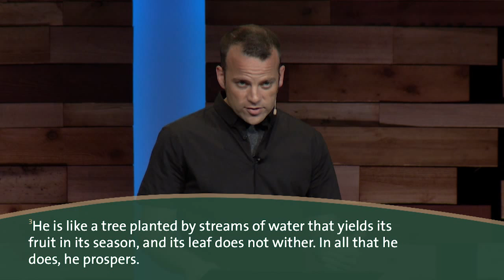The Pursuit of Happiness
If you go your own way, you may be on the path to destruction. The true path to happiness comes from following the path that God has set out for you.